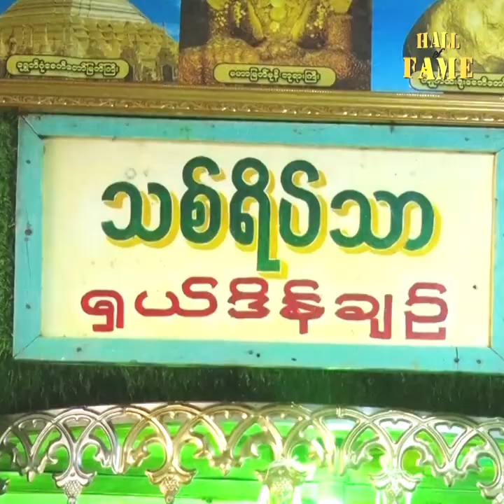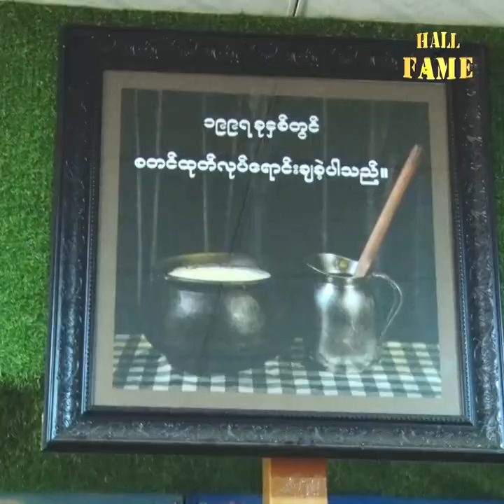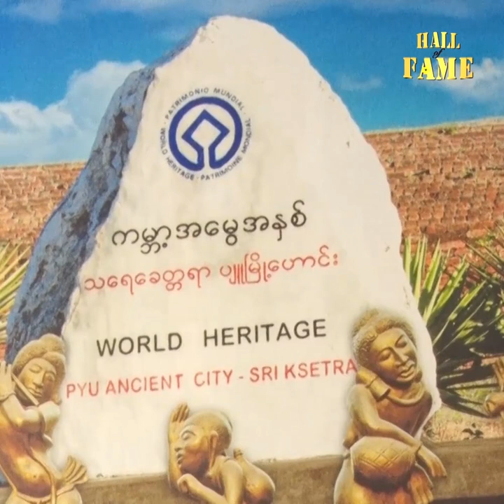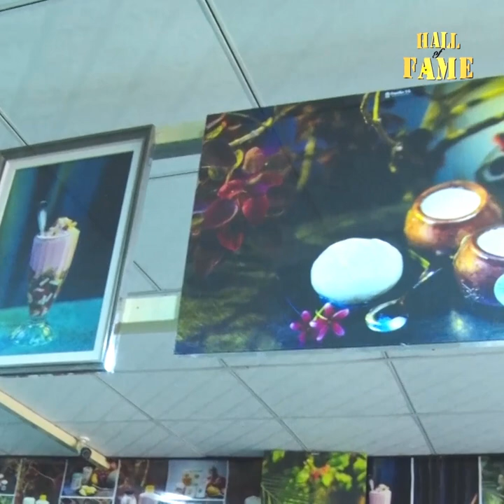ရန်ကုန်ပြည် လမ်းမကြီး. ဗိုလ်ချုပ်ကျောက်ရုပ် အနီး ပြည်မြို့ မှာ ဖွင့်လှစ်ခဲ့ပါတယ်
"သစ်ရိပ်သာဒိန်ချဥ်ဆိုင် ပြည်ပင်ရင်း ဆိုင်သစ်ဖွင့်ပွဲ နဲ့ကိုယ်စားလှယ်များတွေ့ဆုံပွဲ ကို သြဂုတ်လ ၁၂ ရက်နေ့ က ရန်ကုန်ပြည် လမ်းမကြီး. ဗိုလ်ချုပ်ကျောက်ရုပ် အနီး ပြည်မြို့ မှာ ဖွင့်လှစ်ခဲ့ပါတယ်